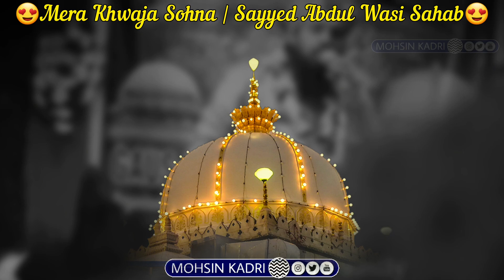😍Mera Khwaja Sohna | Sayyed Abdul Wasi Sahab | 811 Kgn Urs Special Video | 811 Kgn Manqabat 2023